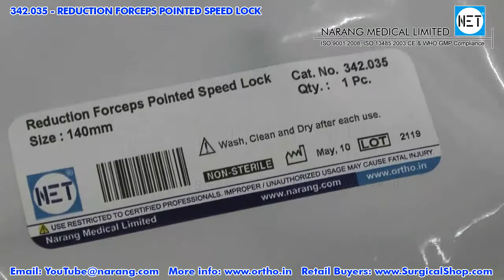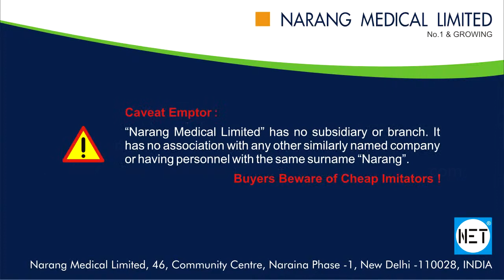Reduction Forceps, Pointed, Speed Lock. Item Code: 342.035 to 342.065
Product Video: Reduction Forceps, Pointed, Speed Lock.

Category: Orthopedic Implants & Instruments

Manufacturer & Supplier: Narang Medical Limited, India.

Brand Name: NET

Description: Reduction Forceps, Pointed, Speed Lock.

Item Code: 342.035 to 342.065